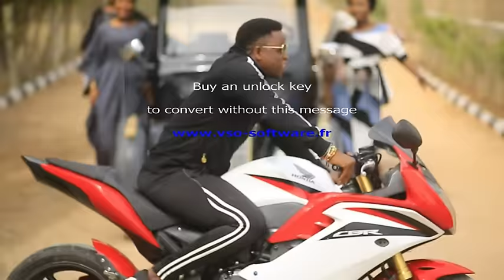Matan Zamani Official Video | Garzali Miko | Maryam Yahaya | Nura M Inuwa Hausa Song 2018